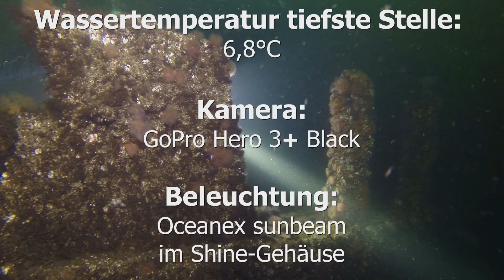Tauchgang an der Sophie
Im Rahmen einer einwöchigen Exkursion mit der "Marine Research Germany" haben wir am 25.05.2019 das Wrack des Lastenseglers "Sophie" betaucht.

Das ca. 30 Meter lange Schiff sank im August 1930 bei schlechtem Wetter und schlechter Sicht in der Flensburger Förde.

Das Wrack liegt heute aufrecht im Schlick in ca. 28 m Tiefe.

Leider recht dunkel und viele Schwebstoffe...